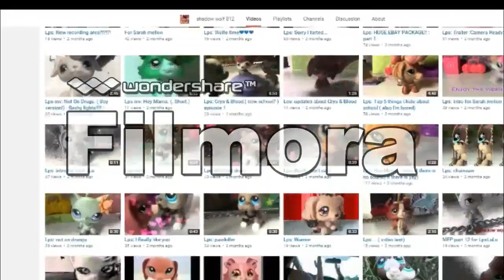8 MONTHS OF SHADOW WOLF 812!!!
i will ne doing the same thing in like 5 months to see how i improve! X3